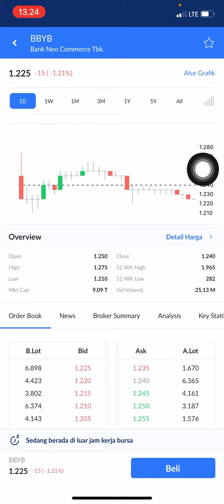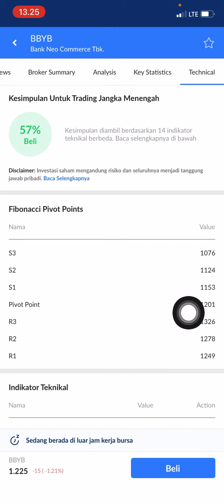ANALISA SAHAM BBYB | BANK NEO BBYB | SAHAM BBYB HARI INI | ANALISIS SAHAM BBYB